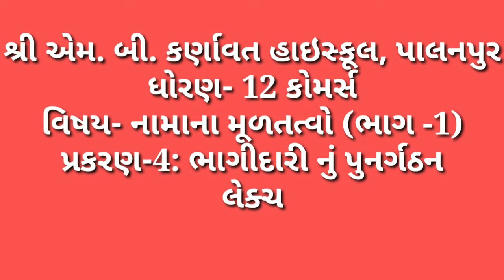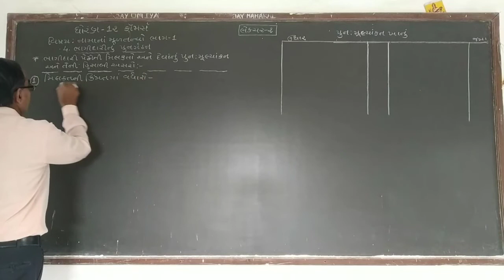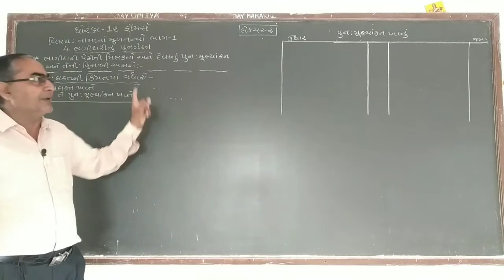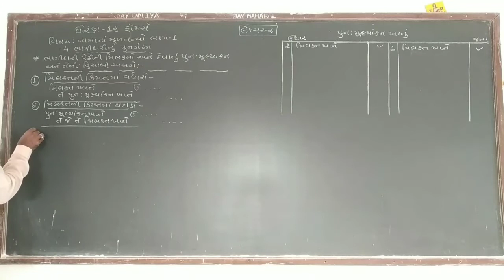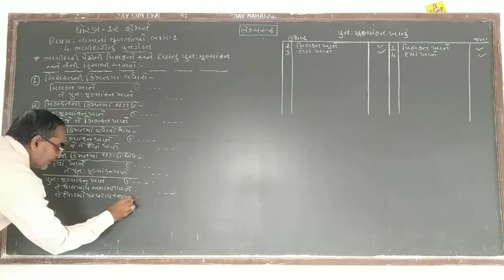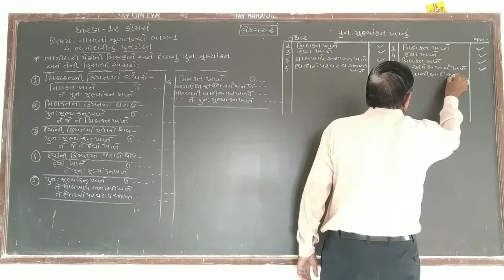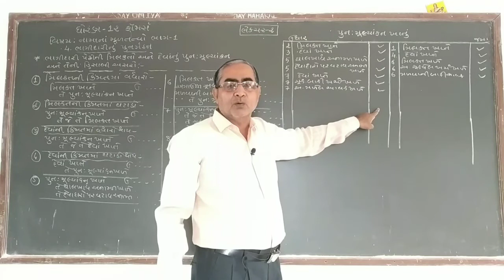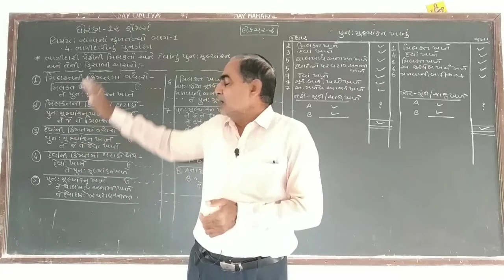STD 12 ACC 1 CHAP 4 LEC 2 BY B D CHAUDHARI